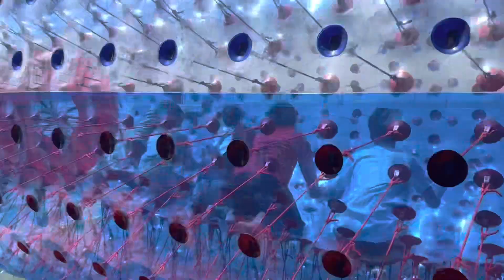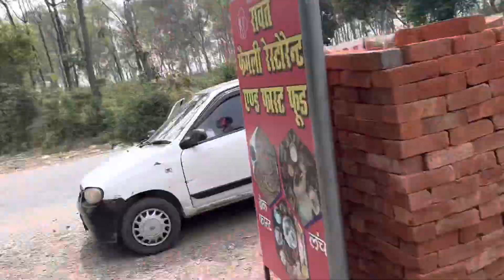Enjoying at Bhim tall 💗🇳🇵Little singer ♥️